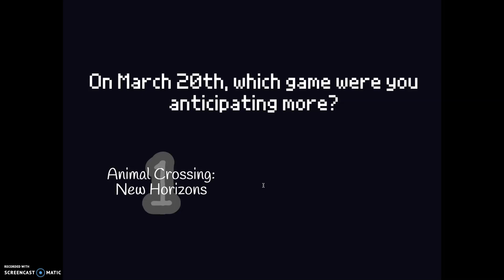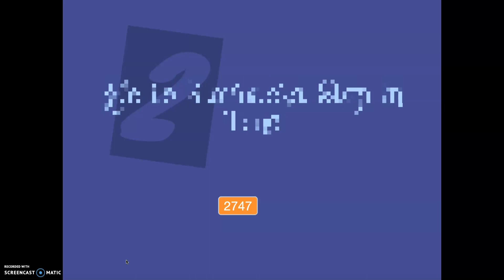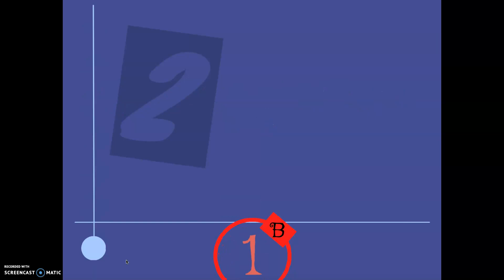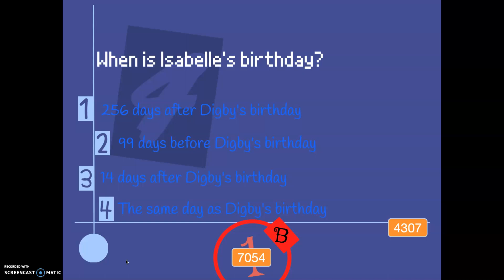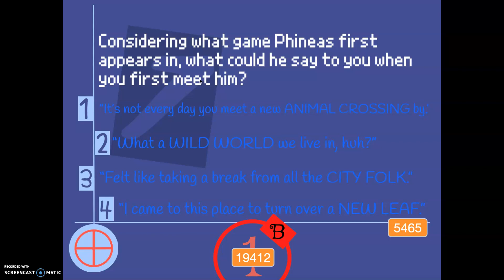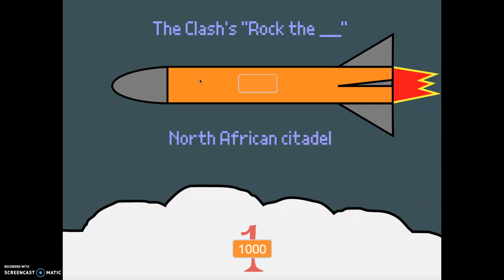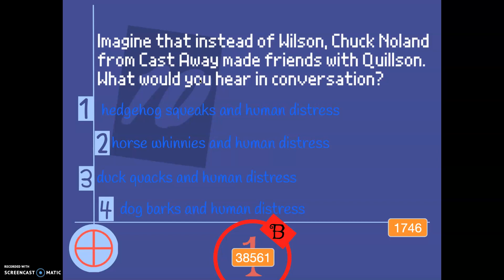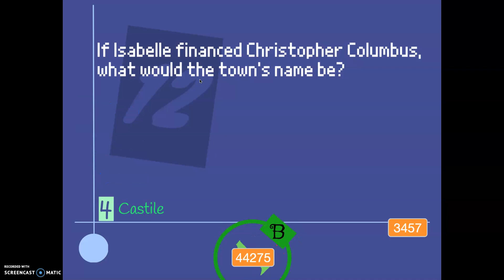YDKJ THE RISE: Episode 1 (Cute Animal Crossing Stuff! :3)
"Brace yourselves, Here comes overwhelming cuteness!" ~ Claire Masterson, 2020

Today I play YDKJ: The Rise Episode 1! This episode, I test my Animal Crossing Trivia!